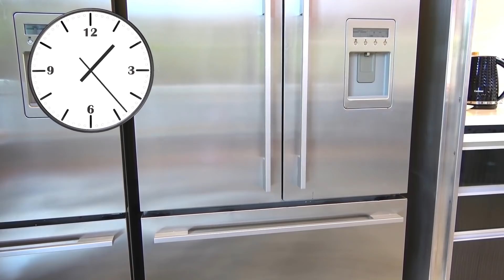Диана готовит обед для Ромы на кухне для детей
DIANA Instagram К Диане приехал Рома и попросил покушать. Диана готовит обед для Ромы на игрушечной кухне.